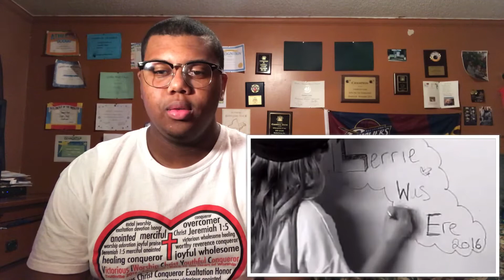Lerrie is real part 4 (REACTION)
Cam reacts to Lerrie!